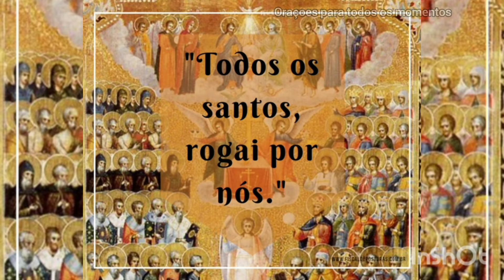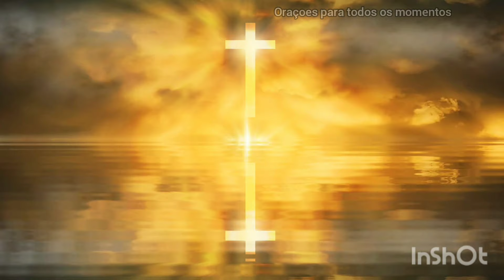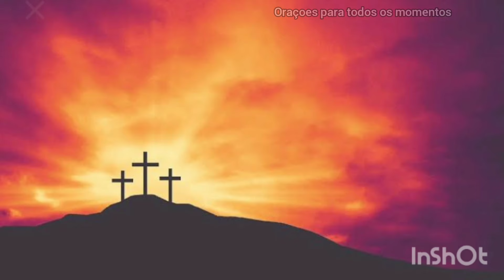Ladainha de Todos os Santos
Faça suas orações de um modo diferente
BIOGRAFIA DE ALGUNS SANTOS DA IGREJA CATÓLICA 👏

TODOS  OS SANTOS a festa é  celebrada na igreja Católica no dia primeiro de novembro. Como o próprio nome diz, trata-se de uma festa em honra a todos os Santos e Santas, todos os mártires, de todos os tempos, sejam eles conhecidos ou não. A Igreja tem consciência de que o número de santos no céu é muito maior do que aqueles que foram canonizados e que estão nos altares das Igrejas. A grande maioria é desconhecida, mas são santos e estão no céu. Por isso, nada mais justo do que uma festa para celebrá-los.

História de Todos os Santos

Documentos históricos atestam que já final do Século II os cristãos celebravam e rezavam por todos os santos e santas falecidos. Eles rezavam também por todos os mártires que testemunharam o nome de Jesus e morreram por causa de sua fé. Nesse tempo, os imperadores romanos deixaram sua marca de intolerância e perseguição levando à morte milhares de cristãos. Mas isso não aconteceu só em Roma.

Muitos cristãos foram martirizados em todos os cantos da terra e em todos os tempos, inclusive nos tempos atuais, confirmando aquilo que disse Jesus a seus discípulos: O servo não é maior que seu senhor. Se perseguiram a mim, perseguirão também a vocês. Mas, tende coragem, eu venci o mundo! (João 15, 20) Por isso, é impossível destinar um dia para celebrar cada mártir ou cada santo. Esta é a razão
 pela qual a igreja resolveu homenageá-los numa data especial.